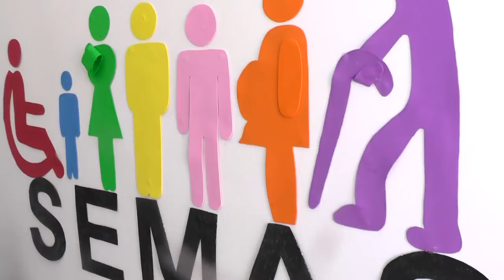Cursos SEMAS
Créditos:
Reportagem: Macelino Baptista
Cinegrafista: Alex Feliciano
Edição: Mayke Júnior